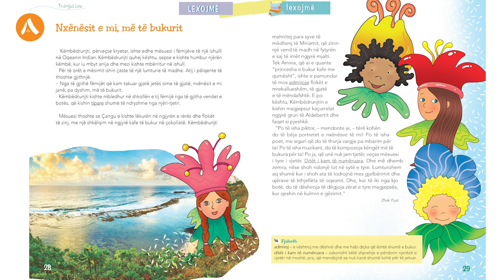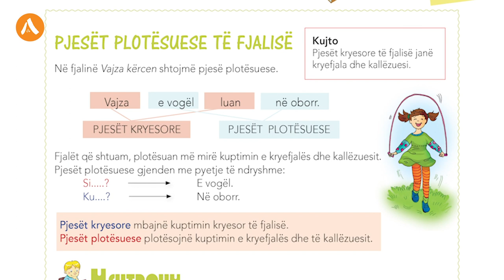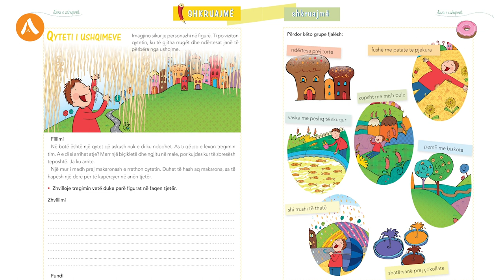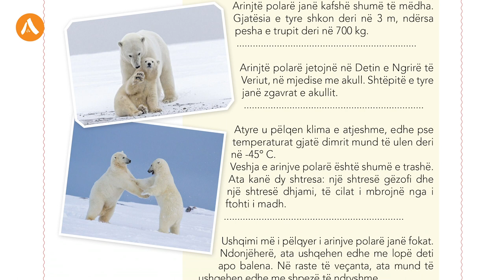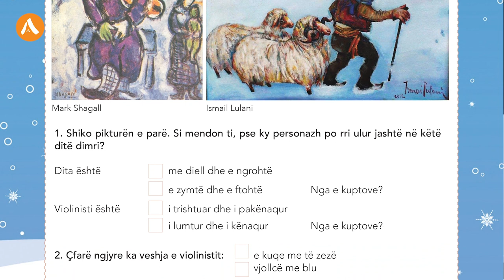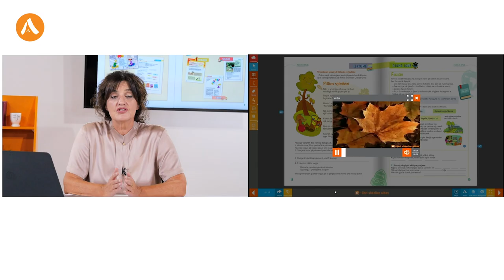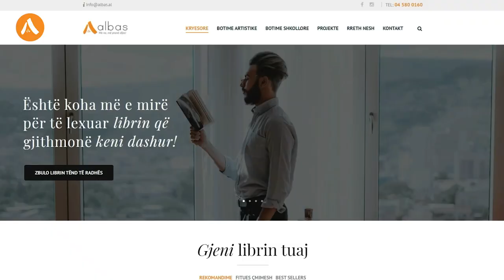Realizimi i kompetencave lëndore në tekstet "Gjuha shqipe 2,3,4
Realizimi i kompetencave lëndore në tekstet "Gjuha shqipe 2,3,4, botime ALBAS.
Rita Petro, specialiste didakte dhe autore tekstesh shkollore.